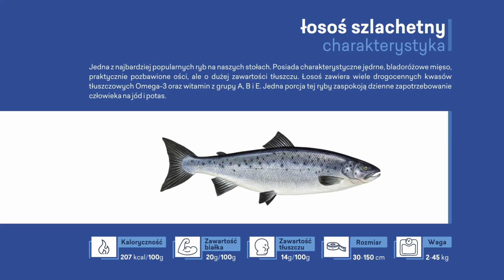Ryby - Łosoś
dr hab. inż. Adam Tański przedstawia gatunki ryb z regionu.

W materiale powyżej poznacie Łososia.

Projekt współfinansowany jest ze środków Europejskiego Funduszu Morskiego i Rybackiego w ramach Programu Operacyjnego „Rybactwo i Morze” na lata 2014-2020.